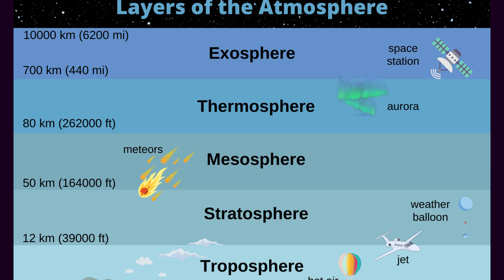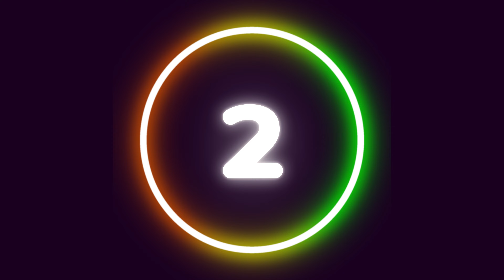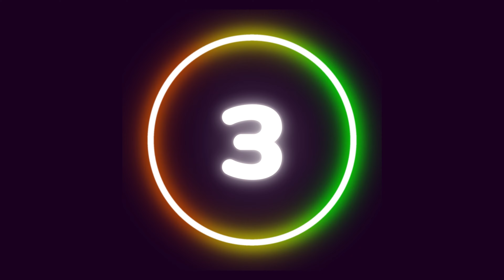Space Milestones: Unveiling the Firsts and Fascinating Incidents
Since I was a child, the wonders of space have captivated my imagination and fueled my love for all things celestial.
While my childhood friends received gifts such as toy water pistols, arcade machines, super Mario, cars, the first gift I received was a telescope. Perhaps this gift opened my horizons and fueled my fascination with the cosmos with an inexhaustible curiosity.
While looking at the stars in the sky, the thought of how many millions of years ago this light came from one of them that caught my eye especially fed my soul.
It couldn't have been just the world, there must have been someone else somewhere. And we had to find it.
In this video, we will examine 6 of the firsts that have taken place since the beginning of mankind's efforts to explore the cosmos.